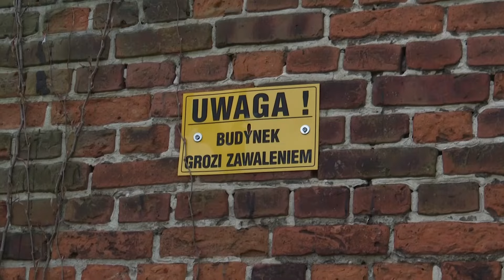Brak ofert i pieniędzy na miejskie inwestycje - Tv Tetka Tczew HD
Niepokojące wiadomości na temat planowanych miejskich inwestycji przekazał nam w programie “Pytania do Prezydenta” Łukasz Brządkowski. Przetarg w sprawie renowacji zabytkowego wiatraka został unieważniony, podobnie jak ponowiony przetarg na budowę tężni solankowej - powodem brak ofert. Prezydent powiedział również, że ze względu na zbyt niskie oszacowanie kosztów w tym roku nie będzie przebudowany parking przy ulicy Saperskiej w sąsiedztwie Szkoły Podstawowej numer jedenaście.